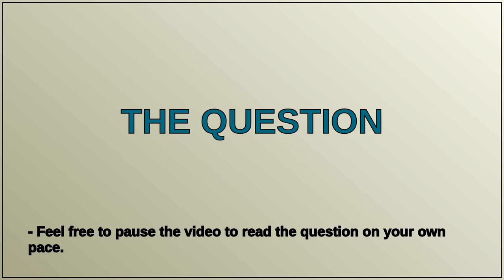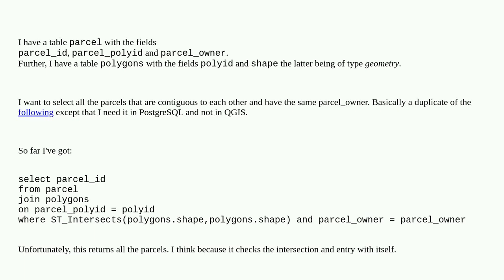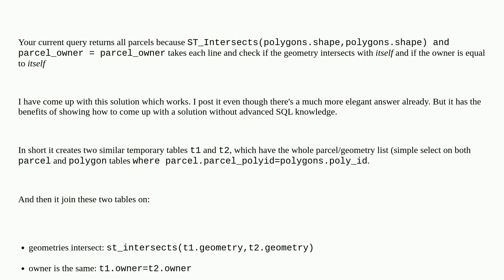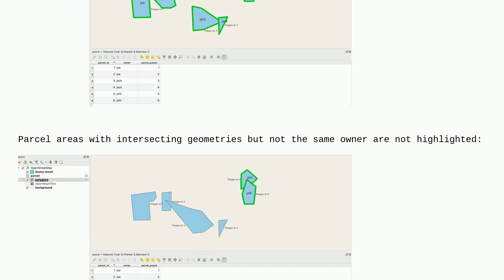Select contiguous area with the same value in column "name" in PostgreSQL (PostGIS)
A special thanks goes out to the community

  postgis postgresql